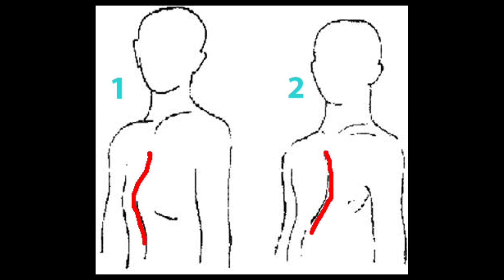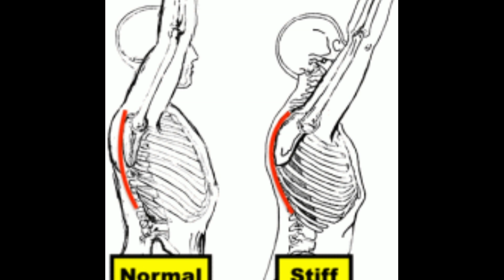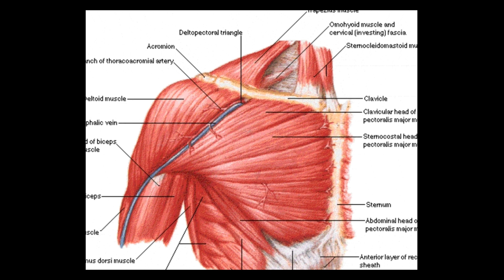DLATEGO MASZ PŁASKĄ KLATKĘ!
ŁÓDŹ lvl 1 i 2

kod kfd: FitSalto